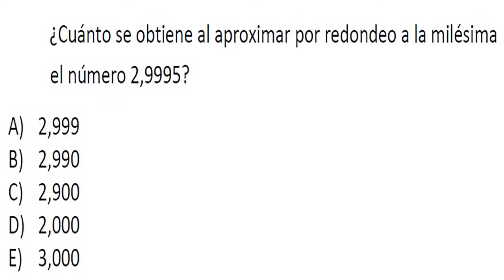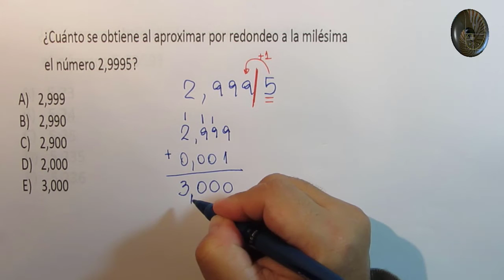Conjuntos numéricos - Técnicas de aproximación - Problema 14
Conjuntos numéricos - Técnicas de aproximación

Problema 14

Aproximar por redondeo un número